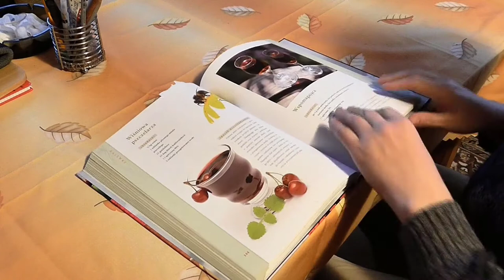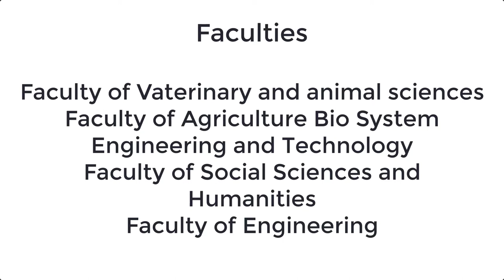MNSUAM Introduction |MNSUAM Course, Admission, Fee | Muhammad Nawaz Sharif University of Agriculture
In this video, we will tell you about the MNSUAM introduction. Everything about the MNSUAM courses, admission, registration, apply, fee structure, merit list. Also the latest information about the university of Muhammad Nawaz Sharif university of agriculture , Multan.